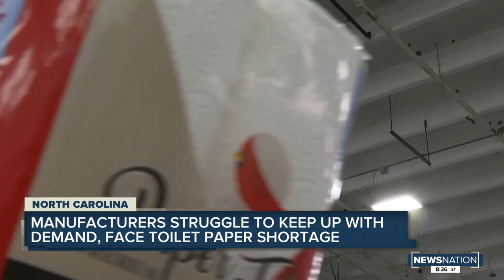North Carolina toilet paper maker: ‘We can’t keep up with demand’